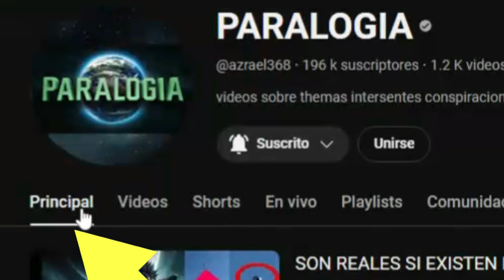EL MESIAS ANDROIDE AN CREADO UN JESUCRISTO ROBOTICO DE INTELIGENCIA ARTIFICIAL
HAN CREADO un robot de jesucristo en una base secreta lo estan fabricando todavis
Únete a este canal para acceder a sus beneficios: